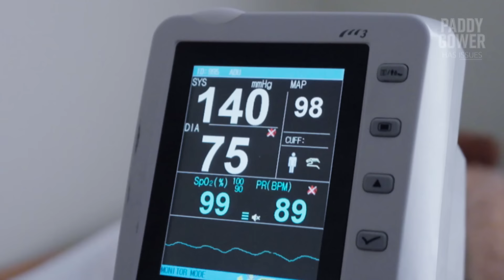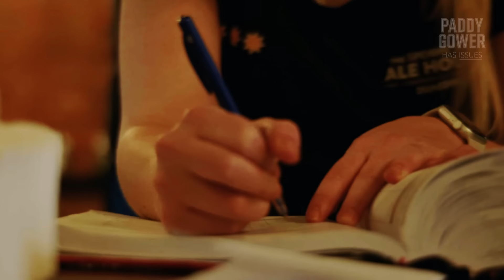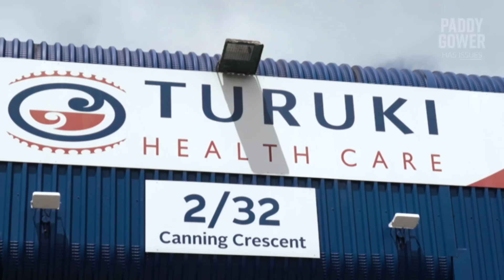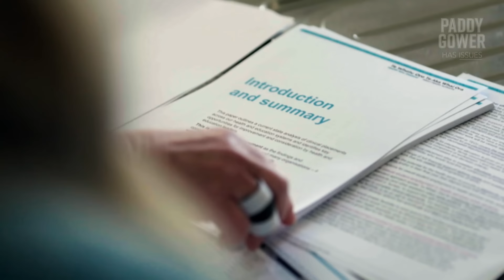Nursing nightmare: Fate of NZ health sector lies with students | Paddy Gower Has Issues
Underappreciated and unpaid, the fate of our health sector lies in the hands of our student nurses. With intense financial pressure and challenging working conditions, one in three student nurses are dropping out of their degrees and 19,000 of those who made it through have left the country for 'greener pastures' over the last five years. As a result, 40 percent of our nurses are imported from overseas, incentivised by $10,000 on arrival. Is this band-aid solution enough to save a sinking ship, or is the future of our healthcare bleak?